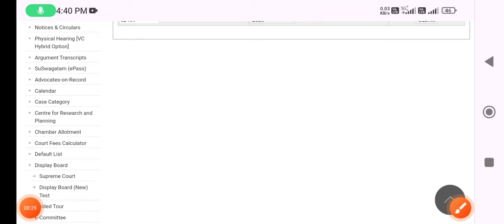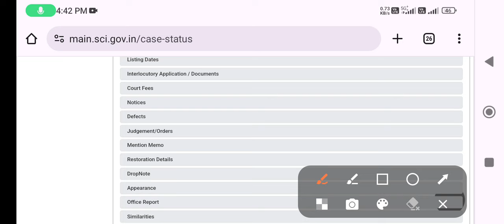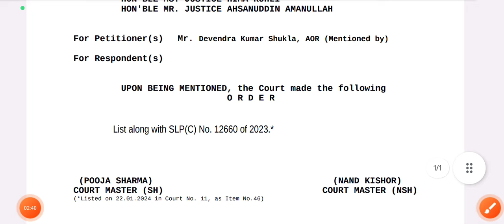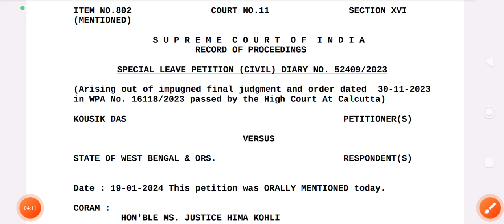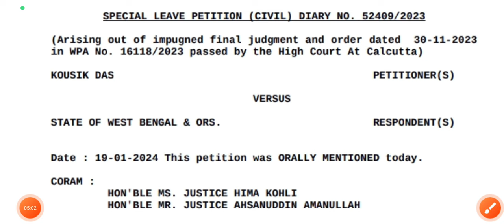20-22 মামলার সাথে এবার NIOS রা যুক্ত হয়ে গেল || 11765 প্যানেল খুব শীগ্রই আসছে | Primary Recruitment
20-22 মামলার সাথে এবার NIOS রা যুক্ত হয়ে গেল || 11765 প্যানেল খুব শীগ্রই আসছে | Primary Recruitment

WB TET 2023 এর Full package pdf Notes পেতে যোগাযোগ করো আজই : 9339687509

WB TET 2022 এর ইন্টারভিউ এর Online Special ক্লাস শুরু করো  মাত্র 99/- টাকায় । ।

3,600+ pdf ইন্টারভিউ এর সমস্ত রকম প্রশ্ন ও উত্তর পেতে যোগাযোগ করো : 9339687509

মাত্র 2 মিনিটে Demo ক্লাস দেওয়ার কৌশল শিখে নিতে join হয়ে যাও Membership এ , মাত্র 59/- টাকায় ।

আরো বিশদ জানতে সরাসরি call করো আমায় : 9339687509